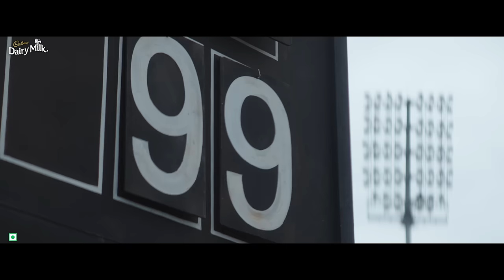Cadbury Dairy Milk wishes GoodLuckGirls to all those hitting it out of the park.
Join Cadbury Dairy Milk in celebrating and cheering for our girls who are making spectacular success stories and emerging as powerful role models for the youth.